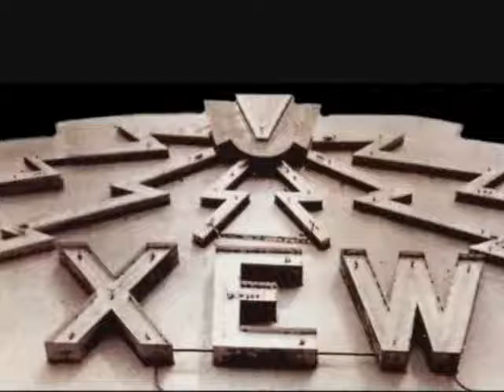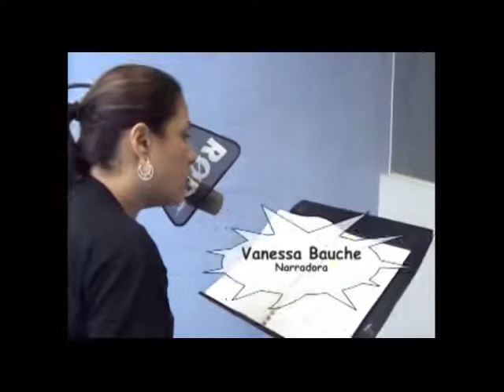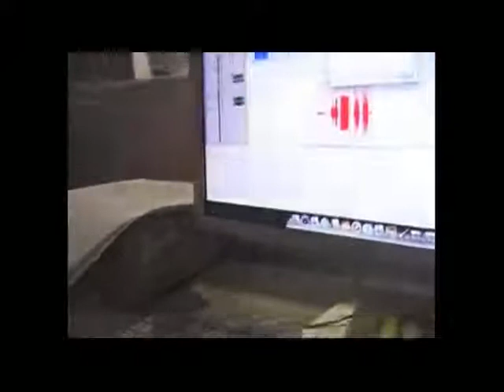Bodas de Plata Radionovela By Kaliranm